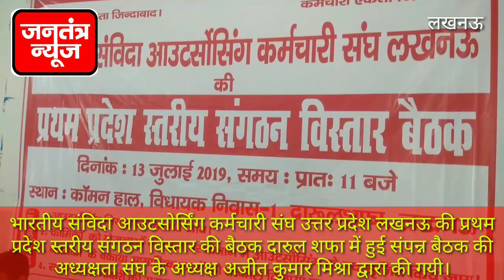संविदा आउटसोर्सिंग कर्मचारी संघ लखनऊ की प्रथम प्रदेश स्तरीय संगठन विस्तार की बैठक संपन्न ।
संविदा आउटसोर्सिंग कर्मचारी संघ लखनऊ की प्रथम प्रदेश स्तरीय संगठन विस्तार की बैठक संपन्न । बैठक में अध्यक्ष अजीत कुमार मिश्रा द्वारा संविदा आउटसोर्सिंग कर्मचारियों की समस्याओं व उनके वेतन और नियमित नियुक्ति को लेकर चर्चा की गई जिसमें विभिन्न जिलों से व मंडल से आए कर्मचारियों को पदाधिकारी बनाया गया वह उनको मनोनयन पत्र दिए गए।